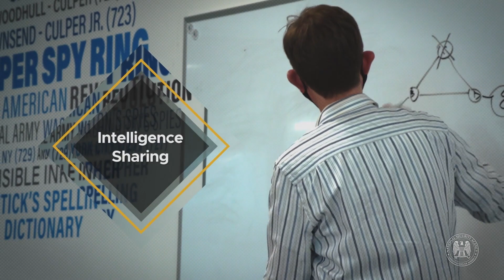D3FEND: NSA Cybersecurity Speaker Series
Bailey Bickley, this season’s host of NSA’s Cybersecurity Speaker Series, speaks with NSA Cybersecurity Technical Advisor for Cybersecurity Publications, Eric Chudow, and MITRE’s D3FEND lead and founder, Peter Kaloroumakis, to talk about how D3FEND can serve as a guide for architecting, designing, and defending networks. For more on cybersecurity at NSA, and to find out when our next Speaker Series video is posted, subscribe to us on YouTube, follow us on Twitter @NSACyber, and like our LinkedIn showcase page, the NSA Cybersecurity Collaboration Center.